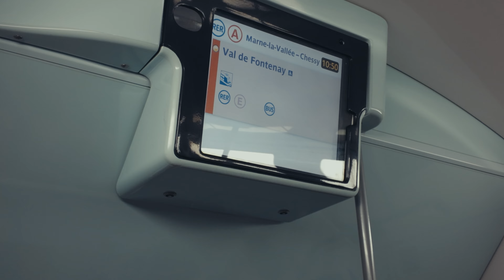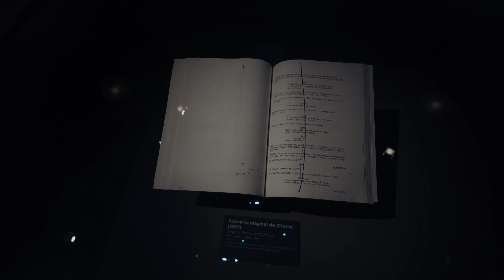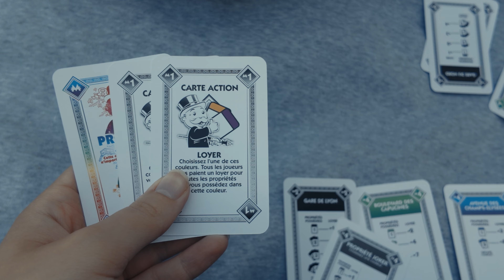vlog - juillet 2024 (t-shirt d'amitié, flamme olympique, aquarium animal crossing, expo...)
MUSIQUE
°Takes Me Back Home - Wasia Project
°Animal Crossing New Leaf - Able Sisters (Sabel & Mable)
°Animal Crossing New Horizons Music Extended - Museum (Entrance)
°Titanic Theme - Hymn to the Sea
°Eternal Sunshine - Rymdklang Soundtracks
°Misses - Dominic Fike

COPYRIGHT
°vidéo réalisée, produite et montée par Manon Férand

RÉALISATION
°caméra: DJI osmo pocket 3
°accessoires: micro dji 2
°montage: première pro 2024 sur macOS
°miniature: canva

CHAPITRES
00:00 : intro
00:19 : t-shirt d’amitié entre besties
04:14: aquarium animal crossing
07:18 : expo james cameron
08:39 : arc de triomphe
08:57 : picnic en amoureux
10:06 : life update + gnocchi star
17:12 : flamme olympique avec noa !!